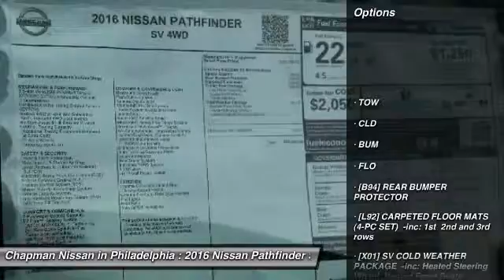2016 Nissan Pathfinder N16205